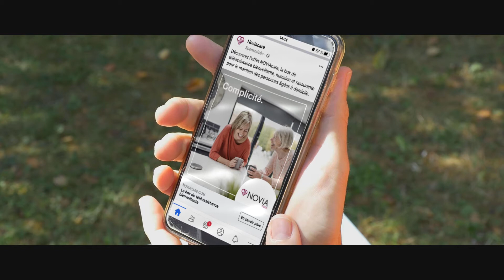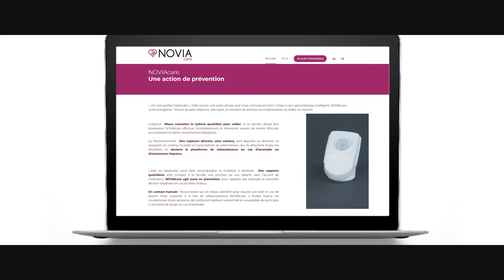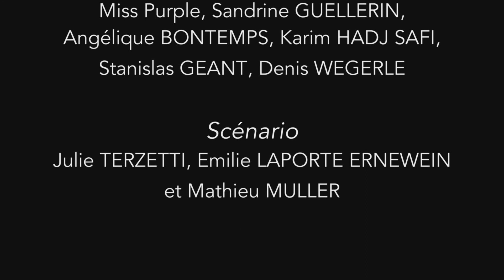NOVIACare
Découvrez la box intelligente de Pharmagest au service du maintien à domicile de nos seniors.